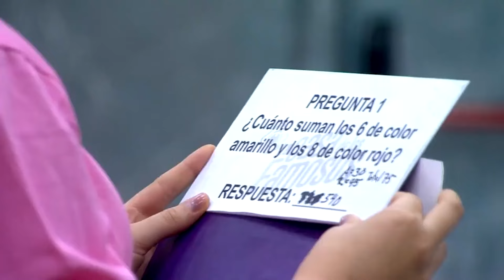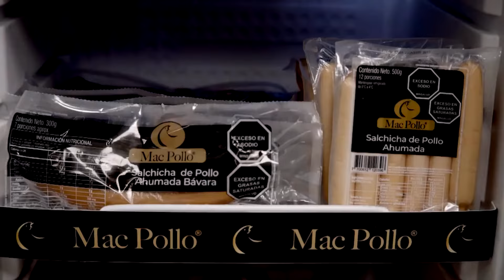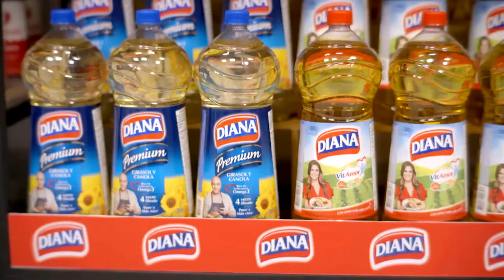CAPÍTULO 17 - 4/4: Los números tienen el poder | Temp. 01 | LA CASA DE LOS FAMOSOS COLOMBIA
La comida en La casa de los famosos Colombia ya se está acabando y es hora de que los equipos, nuevamente, se unan para conseguir el presupuesto para el mercado de la semana.

Con una prueba bastante complicada y llena de números, el Jefe les pidió a los equipos que eligieran a dos integrantes de cada uno, en lo posible buenos en matemáticas, para resolver las preguntas y problemas que se pondrían en la ‘habitación del pánico’. (T01E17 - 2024)

¡Mira todo lo que pasó en la primera temporada de La Casa De Los Famosos Colombia!